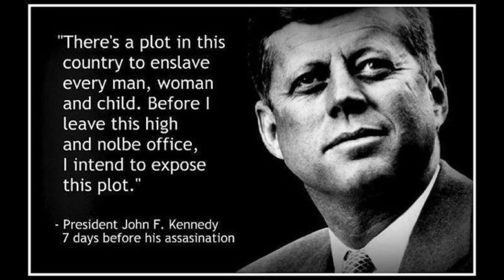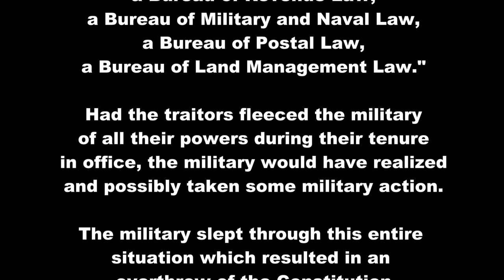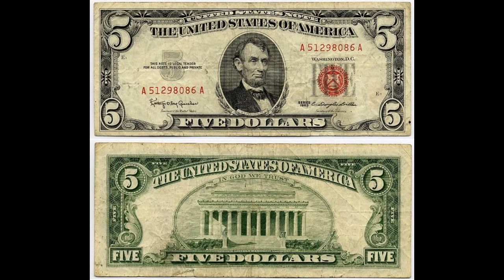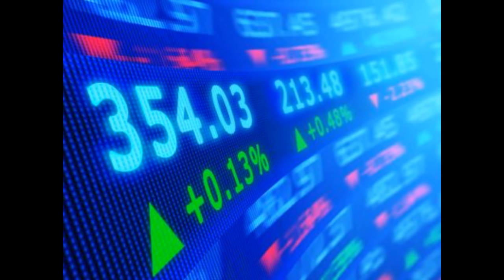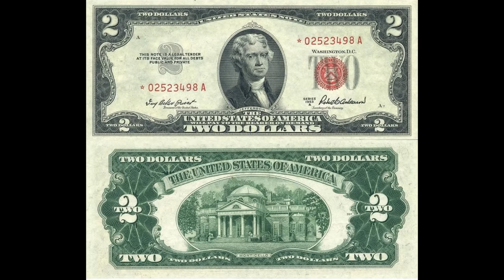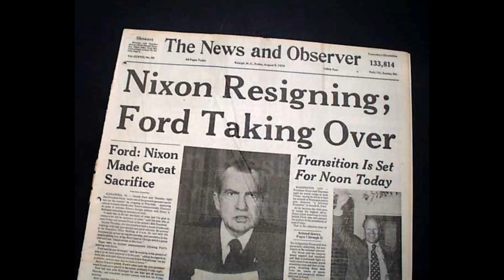Restoring the Republic - NESARA by Winston Shrout - March 29, 2016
This intelligence report was hosted by Tad's Talkshoe on March 29, 2016. Winston Shrout gives a 15 minute intel update regarding the new Republic now headed by President Paul Ryan and Vice President General Dunford. Winston updates everyone that sometime after May 1, 2016 that major events will take place in the United States that we'll see America transition from the USA Corporation to a reinstated Republic. The transition will bring in NESARA and a new area of peace and prosperity to the world. You know how this goes, rumors now until proven as facts. Keep questioning everything until humanity finally awakens to its full potential.

You can listen to the full 2 hour unedited call
Category
News & Politics
License
Source videos
View attributions